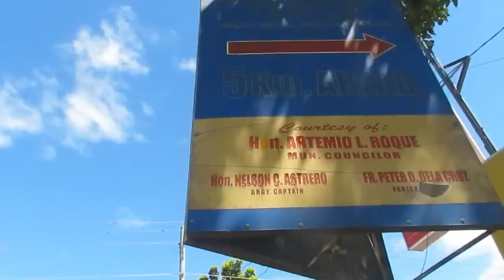"Who is Francis Leo Marcos in Victoria Tarlac?"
"Who is Francis Leo Marcos in Victoria Tarlac?" Para makuha natin nag kasagutan nag sagawa tayo ng ng pagtatanong sa mga residente roon at nakakagulat ang kanilang mga sagot.
MULA sa Rizal ay dinayo natin ang TARLAC upang malamn natn ang damdamin n gmga taong bayan dito patungkol kay FRANCIS LEOP MARCOS